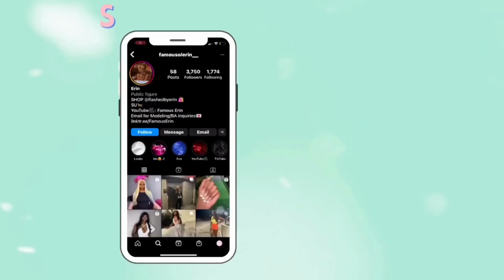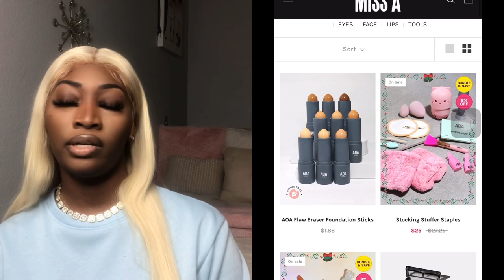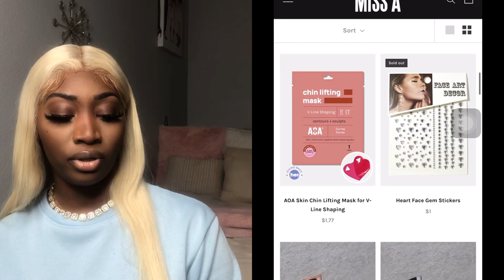Vlogmas Day 3: Christmas wishlist 2022 | Famous Erin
Shop and follow the brand: @flashedbyerin

Hey entourage! Also, be sure to engage with me and turn on your post notifications so you’ll be notified once I post a new video. We’re almost there! Comment NEW video ideas y’all would like to see from me! I love and appreciate you guys support so much!